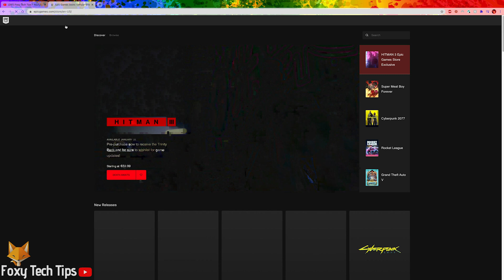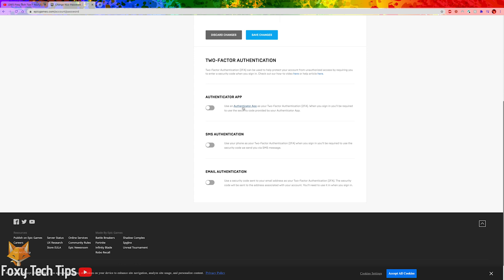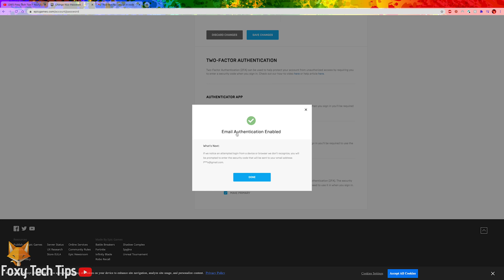How To Enable 2FA on Fortnite / EpicGames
Easy to follow tutorial on turning on 2 factor authentication for your Fortnite (EpicGames) account! Enabling 2FA on Fortnite will unlock you a free emote and also keep your account secure from unwanted logins! Learn how to enable 2FA on Fornite & Epic Games now!

Steps:

- To start open up a web browser on your console, mobile or PC.

- Go to EpicGames.com

- Click ‘sign in’ from the top right of the page.

- Log into your Epic Games account here.

p- Once you’re logged in, hover over your username at the top right of the screen and then select ‘Account’ from the drop-down menu.

- In your account settings, select ‘password and security’ from the left sidebar.

- Scroll down to the bottom of the page and you will see options for two-factor authentication.

- You can choose to enable 2FA in one of three ways, with an authenticator app, with SMS or with email. Click the button next to the option you want,  For this tutorial, i will use my email.

- A security code will now be sent to my email which i need to enter here to continue.

- Now that’s done, 2FA is successfully set up on my Fornite and Epic Games account. When you sign in on a new browser or console you will have to get the 2FA code from your email, SMS or app to continue.